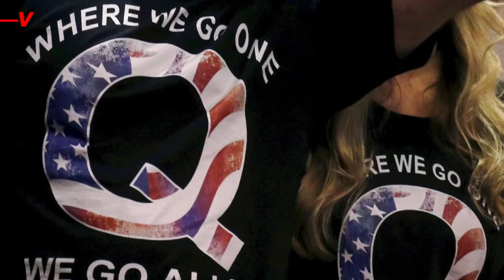Fox News Overlays Legal Disclaimer While Trump Repeats Election Fraud Conspiracy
At this point, it’s the former president’s mantra, but now Fox News is seemingly taking a stand against election conspiracy claims. Veuer’s Tony Spitz has the details.